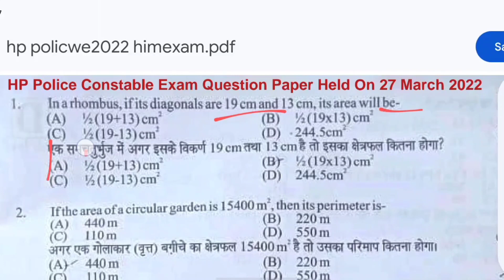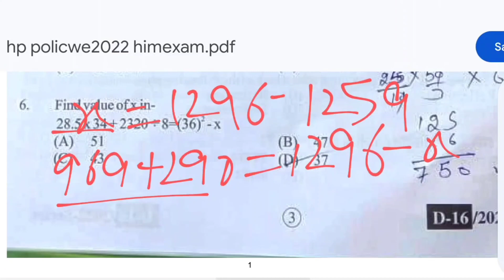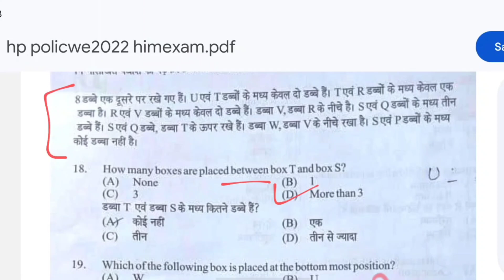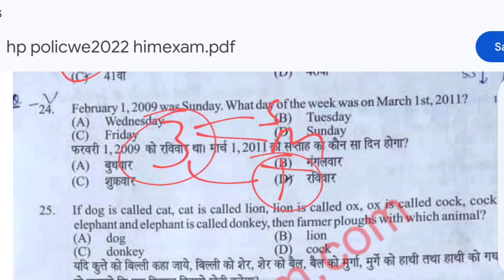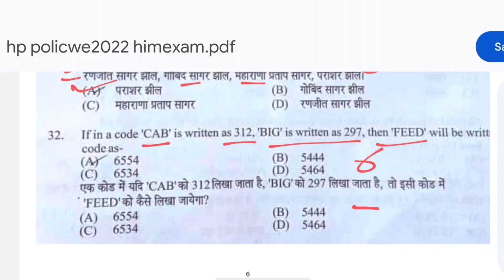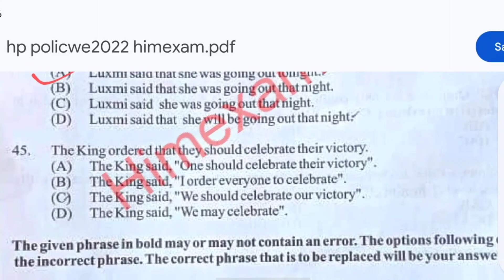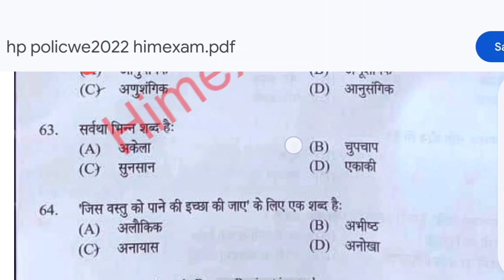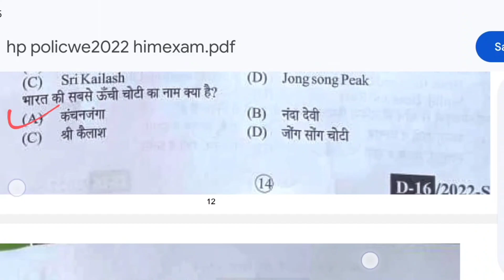Hp police previous year question paper/Hp police 2022 question paper/Hp police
Hello everyone
In this video we will discuss hp police previous year question paper. Particularly we will discuss hp police 2022 question paper. This video will help you to know syllabus of hp police and provide overview about topics.
Important questions
Important gk